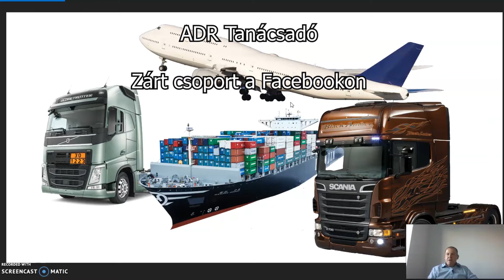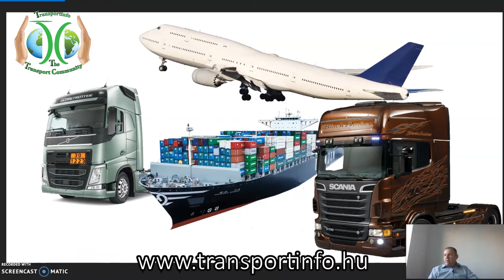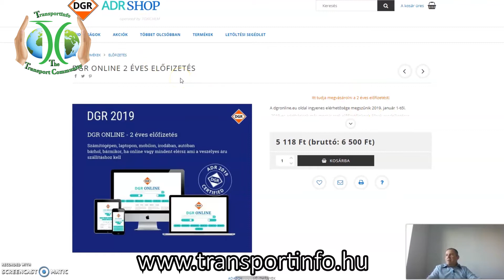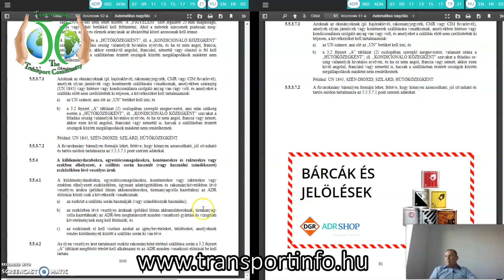ADR 2021 3. rész Milyen kütyü kerülhet a raktérbe és milyen szabályok vonatkoznak rá?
Lehet hogy nincs is ADR vizsgád. Lehet hogy nem is ADR-es a rakomány. De valamit a feladó berakott a raktérbe. Talán észre sem veszed. Lehet hogy a paletta tetejére rakja. Lehet hogy a csomagok között van. Lehet hogy nem is tudod ellenőrizni mi kerül a raktérbe pontosan. És lehet hogy mindezek ellenére az ADR előírása vonatkozik rád.